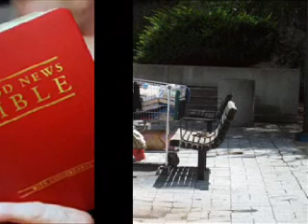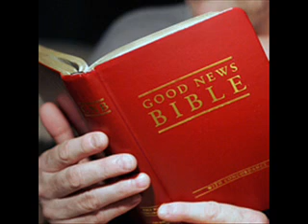20130120Sermon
Pastor Kevin